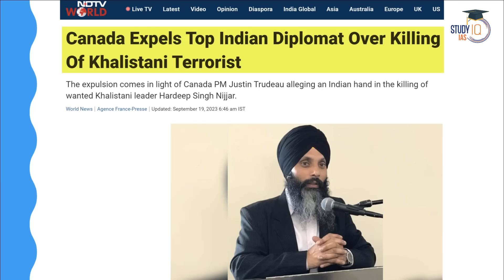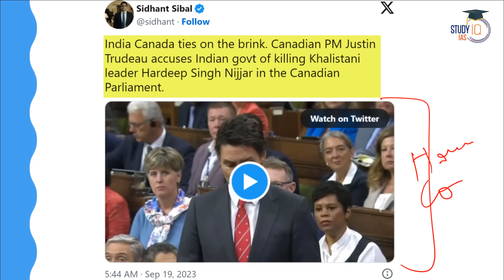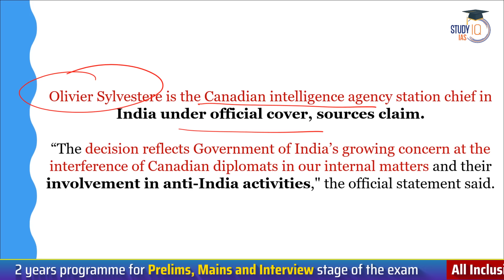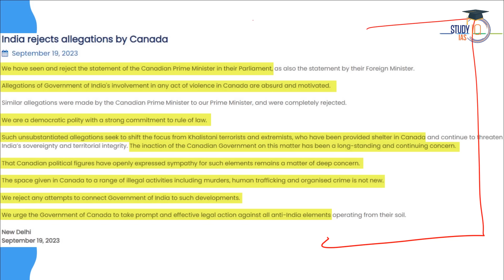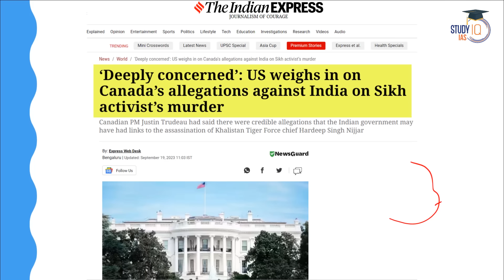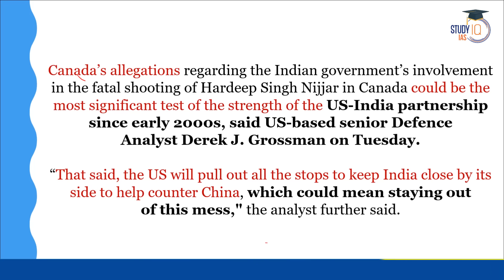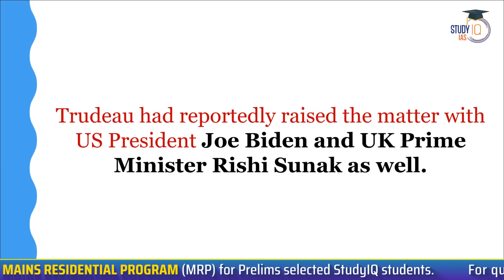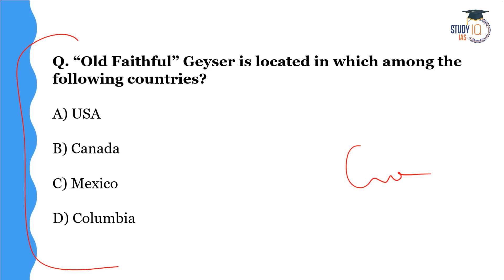India Expels “Senior Canadian Diplomat” in response to Trudeau govt action | UPSC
In this video, we cover the recent expulsion of a senior Canadian diplomat by India in response to actions by the Trudeau government. Stay updated on this international development for your UPSC preparation.